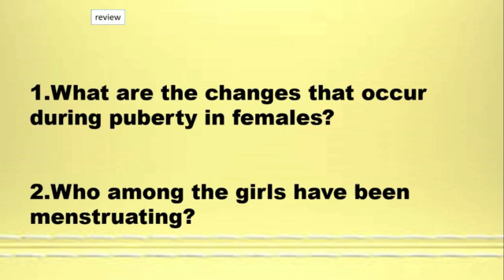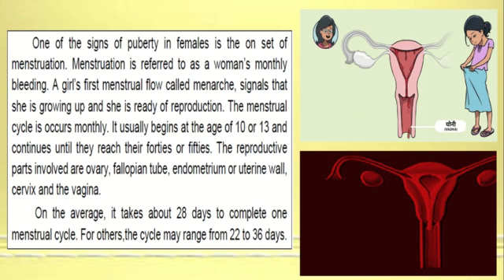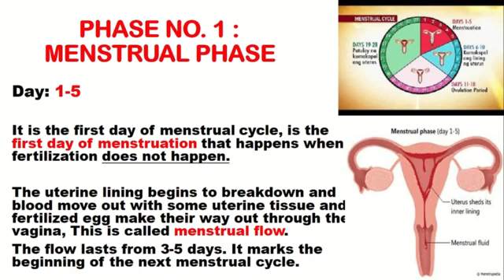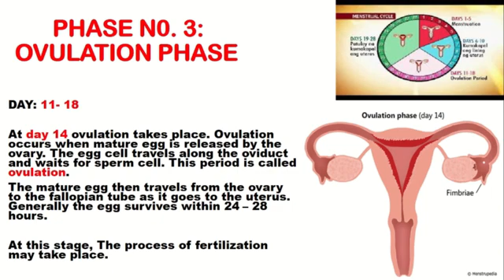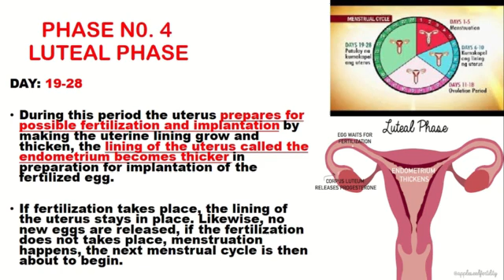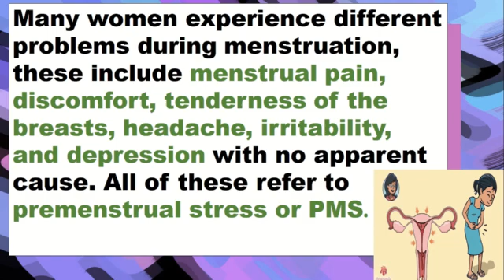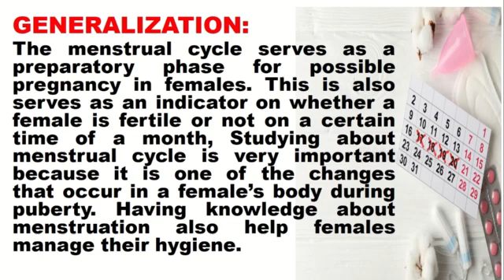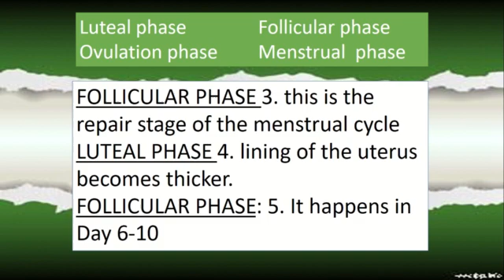SCIENCE 5 (MELC) Q2 WEEK 3: UNDERSTANDING THE MENSTRUAL CYCLE AND IT'S PHASES TAGALOG-ENGLISH LESSON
Hello televiewers especially kids and parents welcome to AGHAMAZING T.V. I am Sir Jez De Guzman and I will be your teacher in Science 5 Are you ready to explore the enchanting World of Science? Now Let's Go!!!